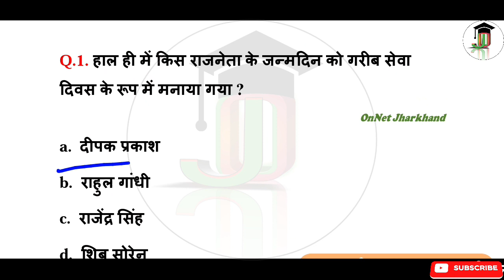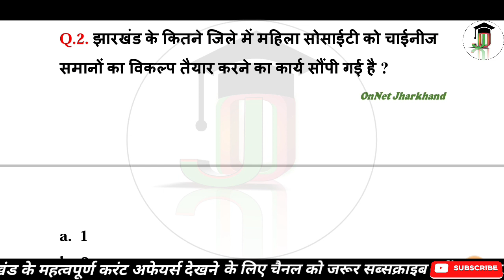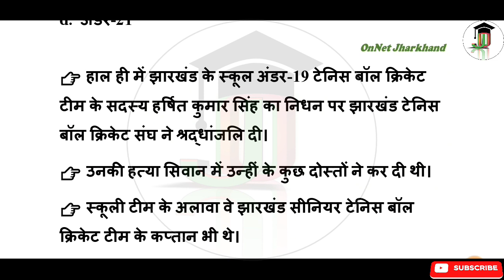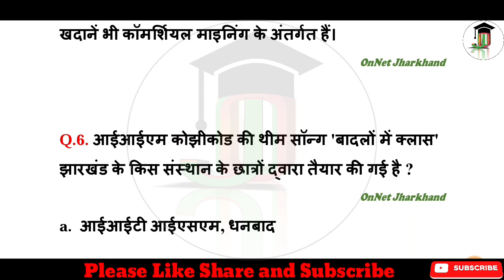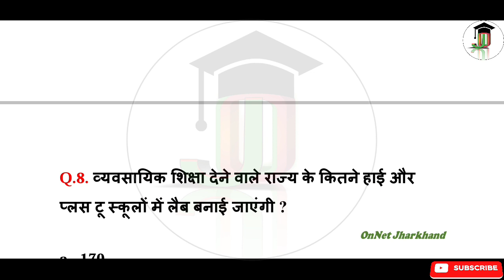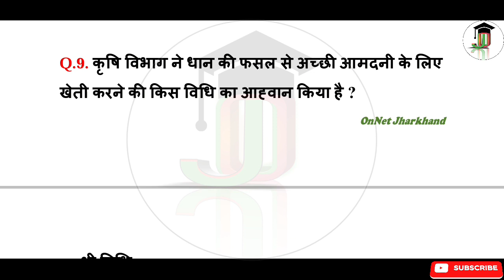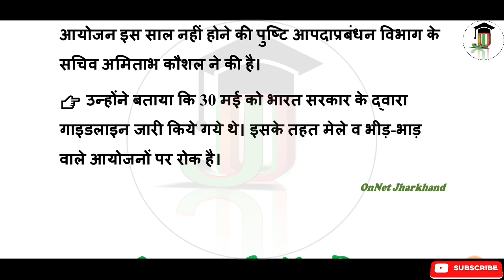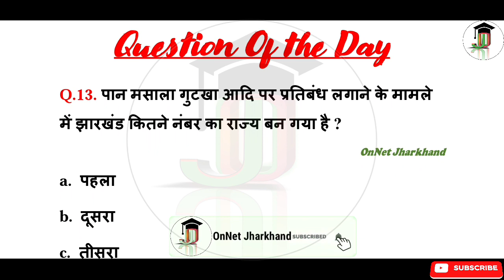20 June Jharkhand Current Affairs 2020 | Daily Current Affairs | Current affairs in Hindi | #78